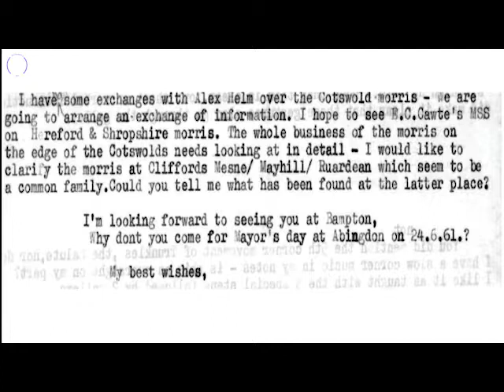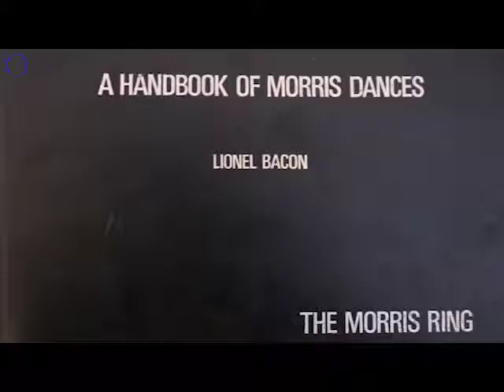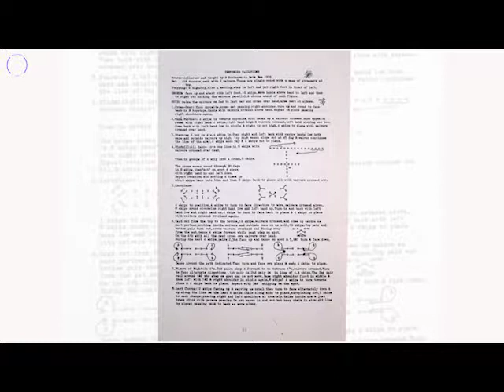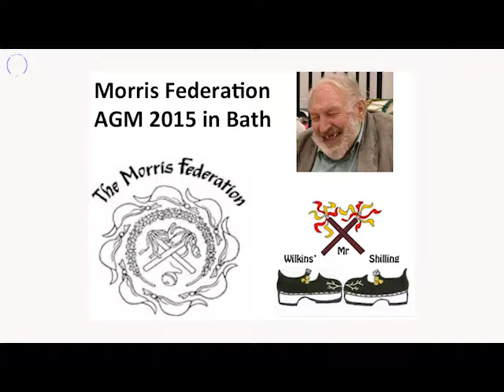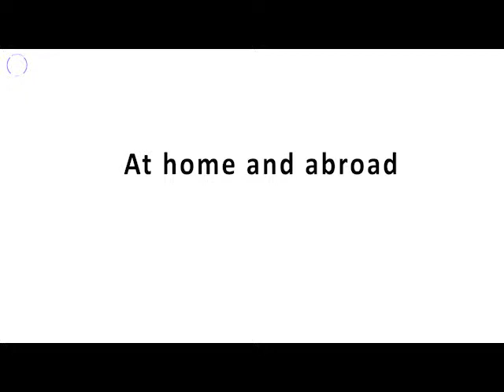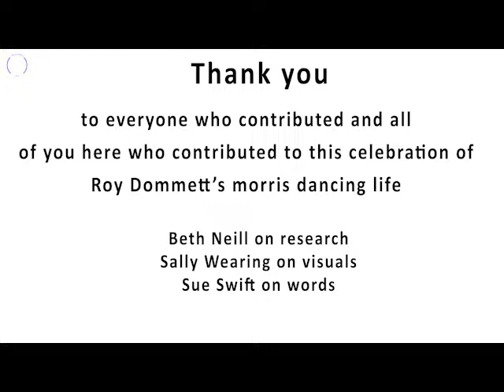InDommetable - Sidmouth 2016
A short talk, play and dance display celebrating the life of Roy Dommett, performed at Sidmouth Festival, August 2016